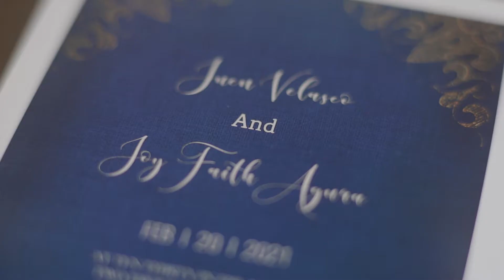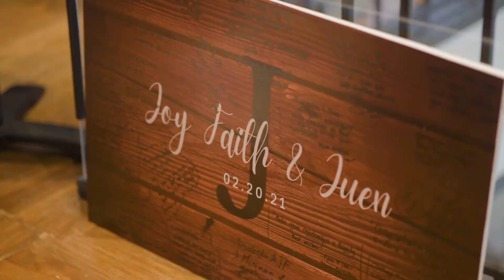Wedding at Manila Philippines Temple, The Church of Jesus Christ of Latter Day Saints // Juen & Joy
Juen & JoyFaith | Wedding Film

Location // Manila Philippines Temple

Photo // Alain & Azon Tagpuno
Video // James Macaballug Photography
HAMU //Azon tagpuno